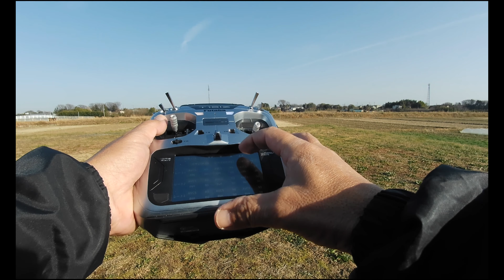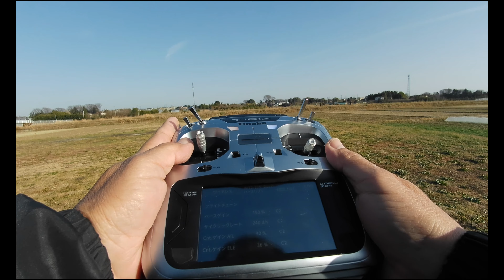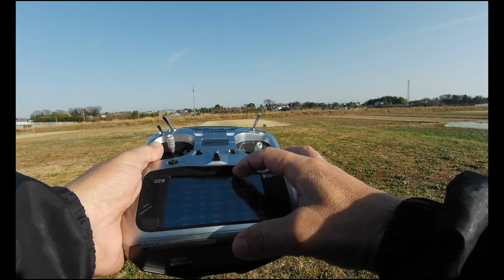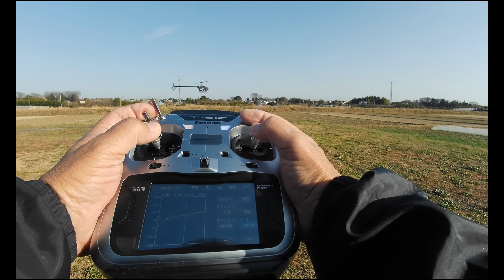⑧Futaba CGY760R ホバリング調整